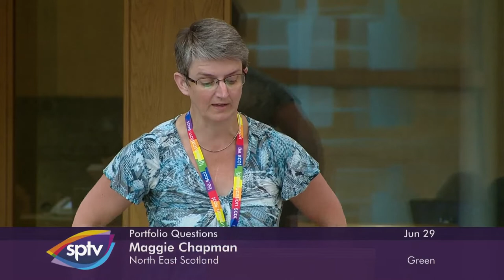Portfolio Questions - 29 June 2022